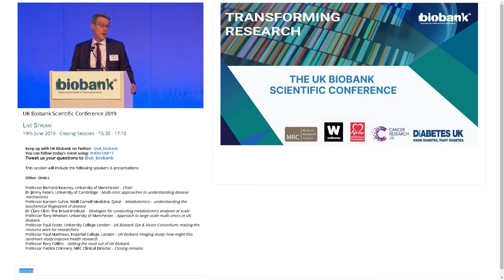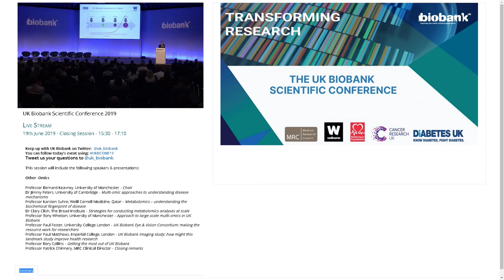Professor Patrick Chinnery - Closing Remarks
Filmed at the UK Biobank Scientific Conference in June 19